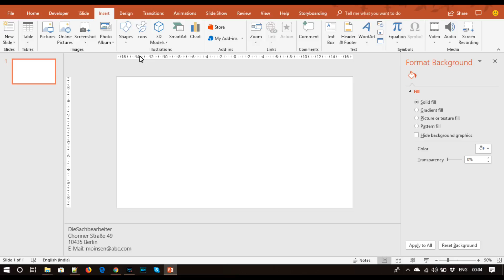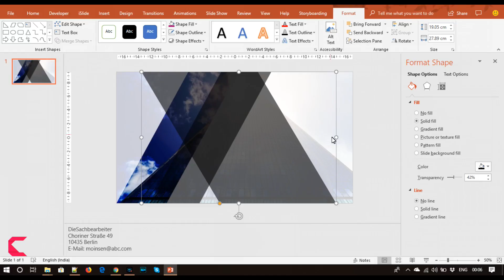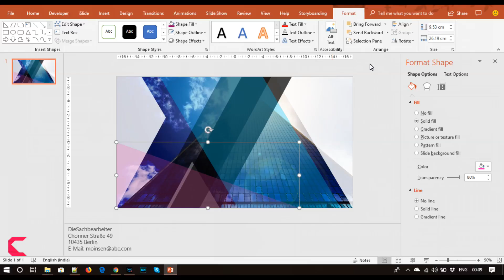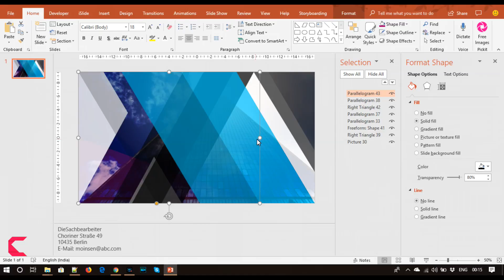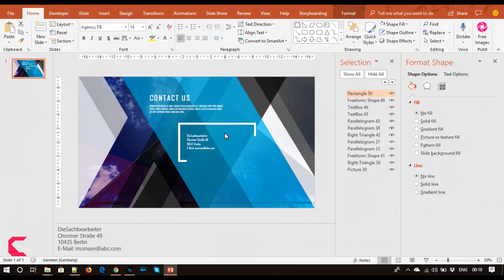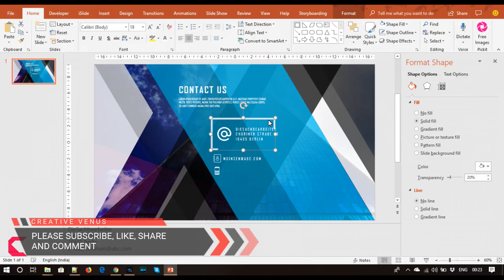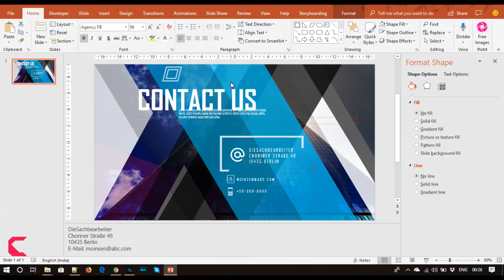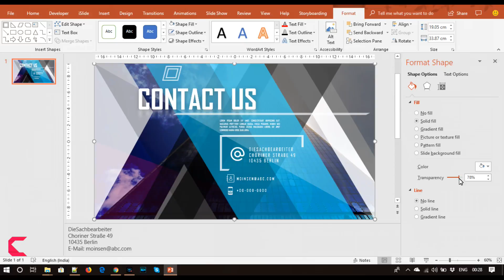How To Create Most Beautiful Contact Us Business Presentation in Microsoft Office 365 PowerPoint PPT